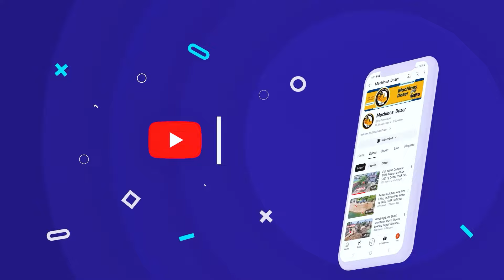Completed 100% The Project! Delete flooded By Bulldozer Komatsu & Dump trucks 5ton Transport Soils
Hello my friends thanks for your supported @MachinesDozer and always watching our video. Please Share to All Your Friend
chapters:
0:00 - Lightshow
0:22 - intro
0:50 - Great Project
1:21 - Bulldozer
12:21 - Perfectly
23:21 - Fill the land
35:21 - Dozer Komatsu Pusher
50:21 - The End Komatsu Dozer
MOST VIEWED VIDEOS  :